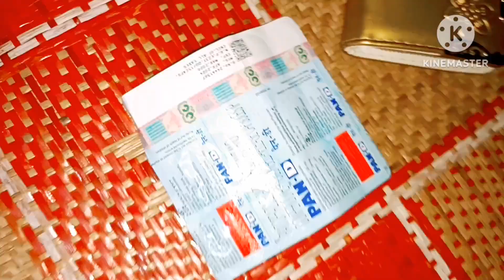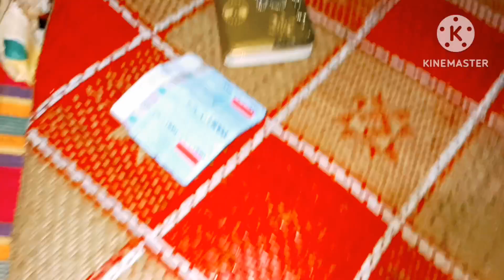দুটো মানুষের অনেকটা কষ্ট আর অক্লান্ত পরিশ্রমের পর তৈরি হয় একটি সংসার।।সয়াবিন আলু রেসিপি।Daily vlog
Daily simple vlog
Daily home vlog
Village home vlog
My daily life vlog
village life
village life vlog
village vlog
village life vlogs
bengali vlog
bengali daily life
bengali daily life vlogs
bengali assam village vlog
daily vlog
daily life
sitara yaseen
mithi official
sadhan sathi